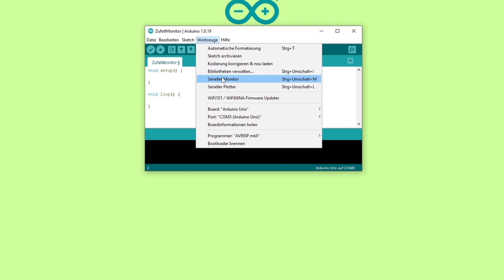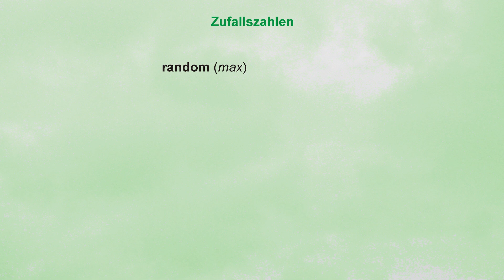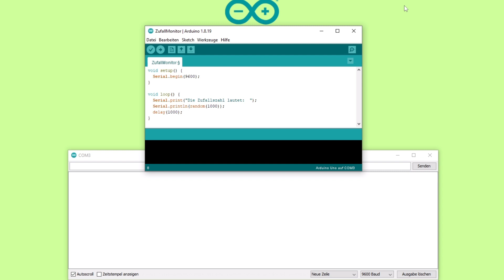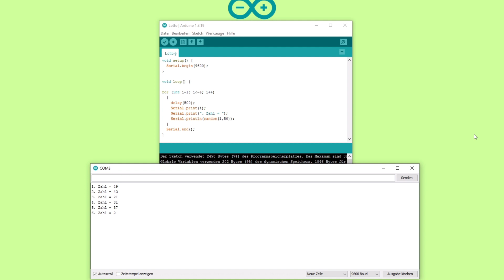Arduino Einstieg (8) - Der serielle Monitor - Datenausgabe zum PC - Zufallszahlen erzeugen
Über den seriellen Monitor der IDE kann der Arduino ganz einfach per USB Daten an den PC senden.

0:00 - Vorspann
0:30 - Der serielle Monitor
0:52 - Programmcode
1:44 - Zufallszahlen mit random()
2:59 - Lottozahlen